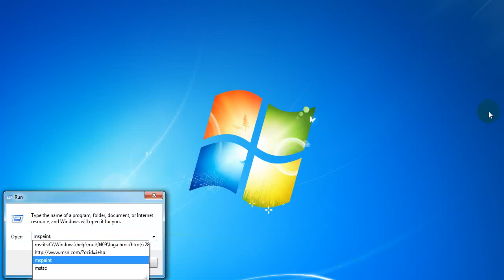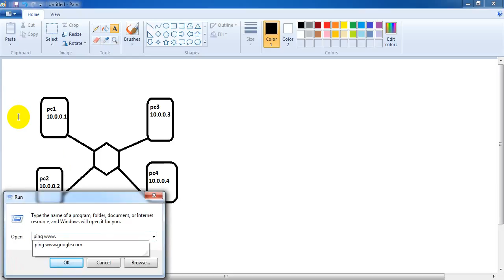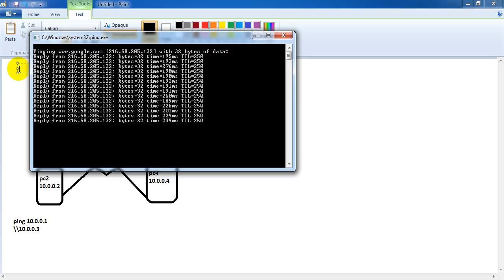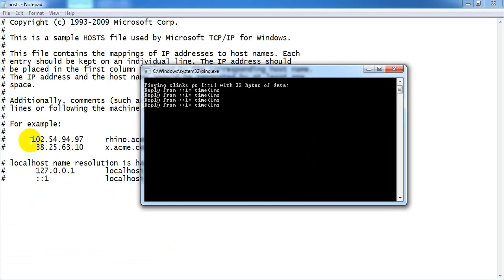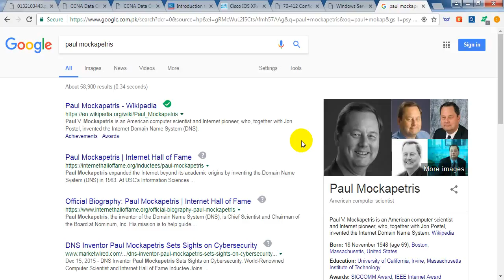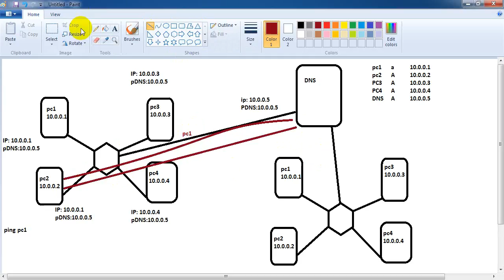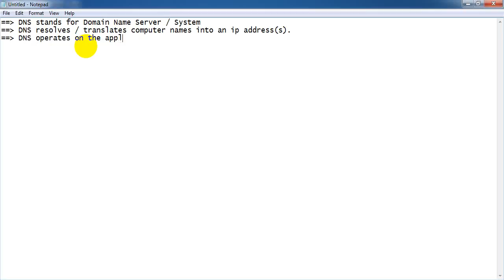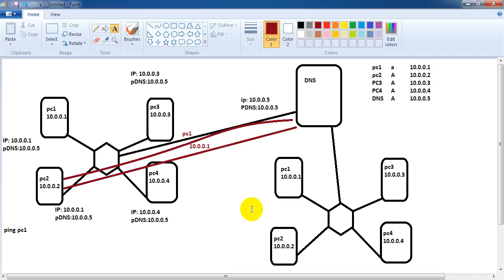How to configure DNS part1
MCSE 2016